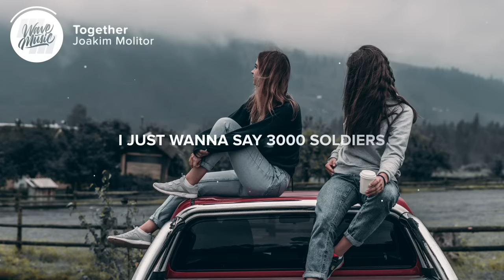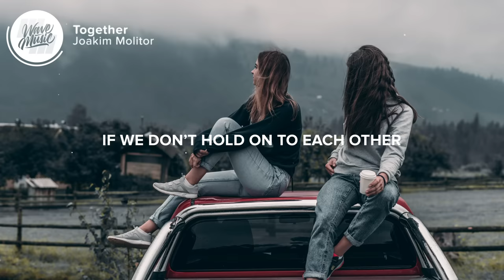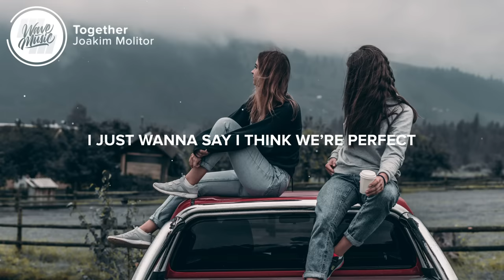Joakim Molitor - Together (Lyrics)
⚡️We’re stronger together

🎤 Lyrics: Joakim Molitor - Together

Open eyes, open ears
I am ready we are here
Take your time, I will wait
No regrets

So speak your mind, all you like
We can stay up through the night
Are you okay, are you alright
Don’t forget

I still mean the things I said
Cause we are colder if we don’t hold on to each other

I think we’re perfect and we deserve it
We’re stronger
I just wanna say
3000 soldiers could never hold us
We’re stronger
Together
I just wanna say I think we’re perfect and we deserve it
We’re stronger
Together

Let me take off the loadYou’ve been carrying aloneTake my hand, let me under your skin

We’re stronger
3000 soldiers could never hold us
We’re stronger
Together
We’re stronger
Together
We’re stronger
Together

No regrets

We’re stronger
3000 soldiers could never hold us
We’re stronger
Together
We’re stronger
Together
We’re stronger
Together

Picture credit
📷 Elijah O'Donnell

👩‍💻 Share Joakim Molitor - Together with your friends!